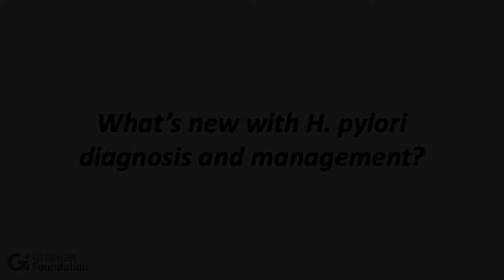Brooks Cash, MD | What's New with H. pylori Diagnosis & Management?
Dr. Brooks Cash provides an update on the diagnosis and management of H. pylori.